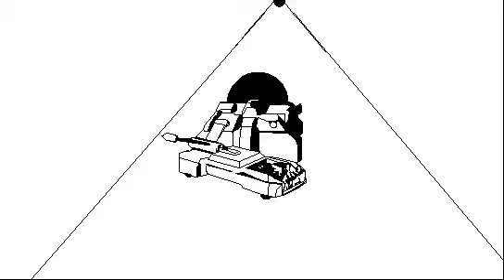Photo Finish Intro Animation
Photo Finish releases on October 31st, 2018 on Steam! Only $5.99!